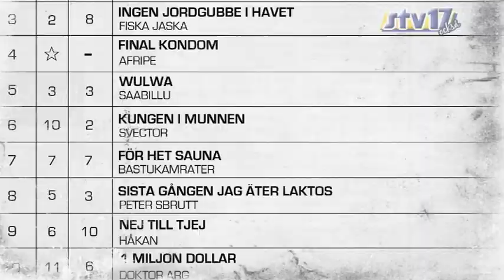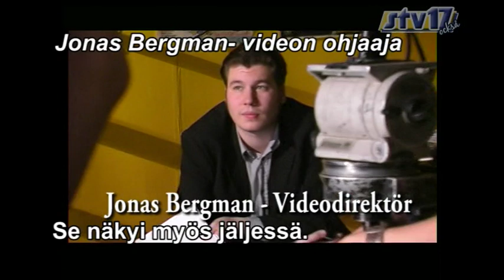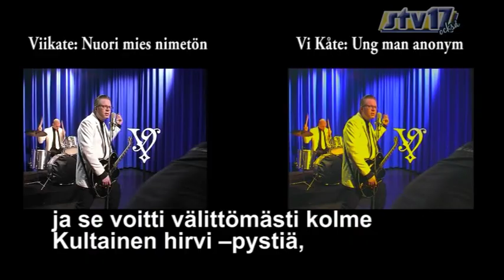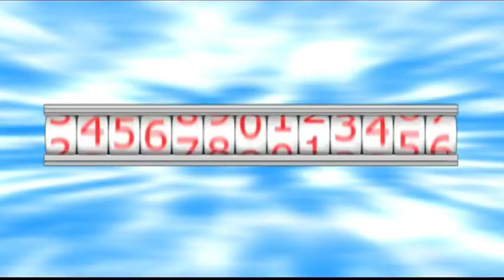V-DVD 1 – VIIKATE VIDEOGAALA: Paras eli kallein